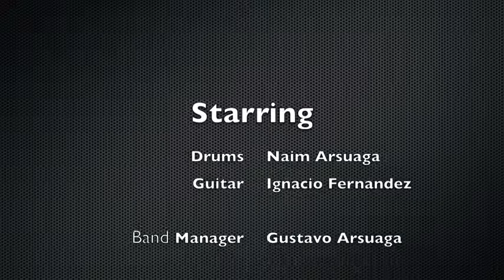The Music Store - Puerto Rico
Naim Arsuaga playing a Tama Bubinga drum set & Ignacio Fernandez playing a DBR Bolero Guitar